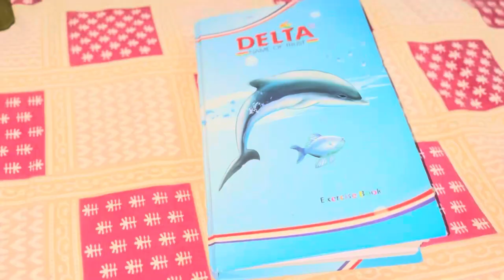Aaj gym akele jana pada